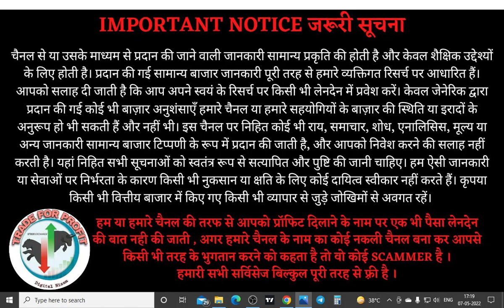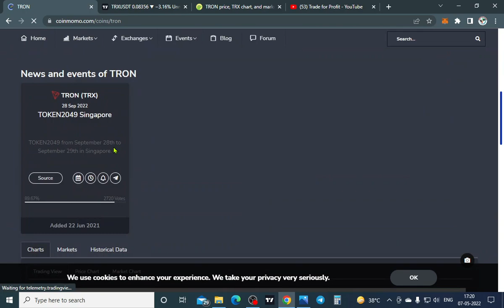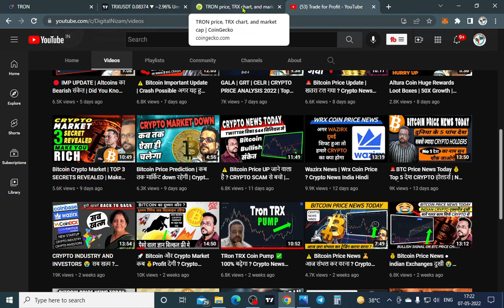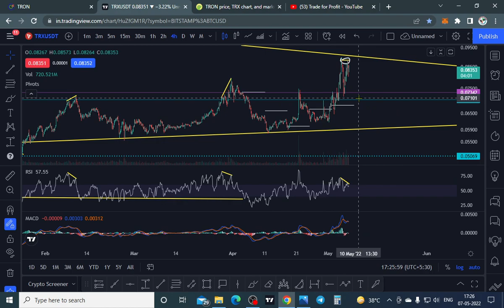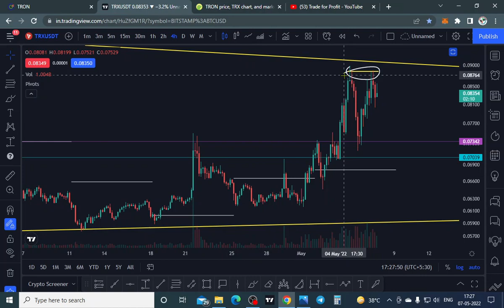🚀 Why Trx Bullish in Bearish Market ? Crypto News update in hindi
HELLO TRADERS,

Best Derivatives Exchanges
Get $153 in reward for completing tasks

Nizam crypto
bitcoin
bitcoin mining
btc News today
crypto News
cryptocurrency
cryptocurrency news
bitcoin analysis
crypto trading in hindi
trust wallet deposit withdrawal hindi
trust wallet par crypto kaise buy kare
trust wallet swap kya hai
trust wallet to pancakeswap
doge coin Predictions
dogecoin elon musk explained
ethereum coin price prediction hindi
solana coin price prediction hindi
luna coin price prediction hindi
meme coins kya hota hai
meme coins se paise kaise kamaye
meme coins se paise kaise banaye
what is cryptocurrency in hindi
bitcoin kya india me legal hai
cryptocurrency kya India me legal hai
wazirx par trading kaise kare
Trading tutorial for Beginners
How to earn daily in hindi